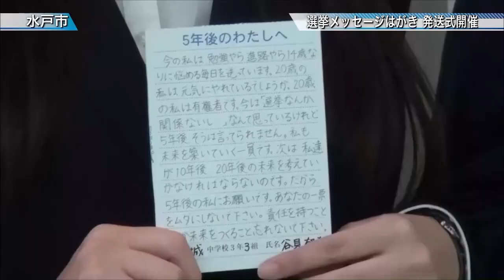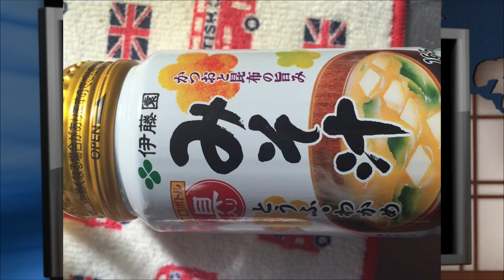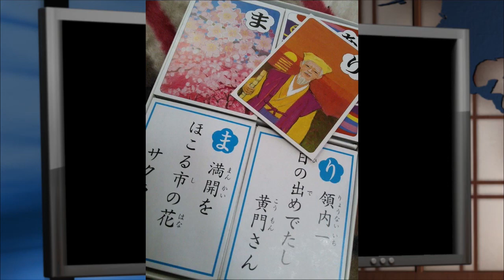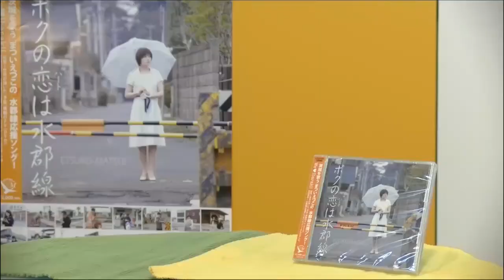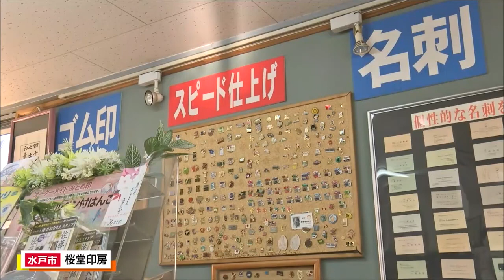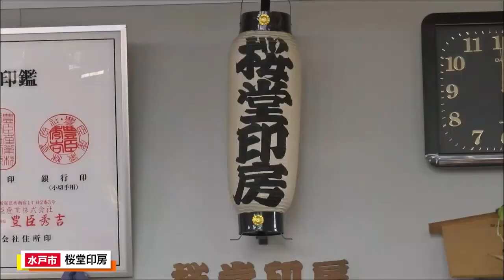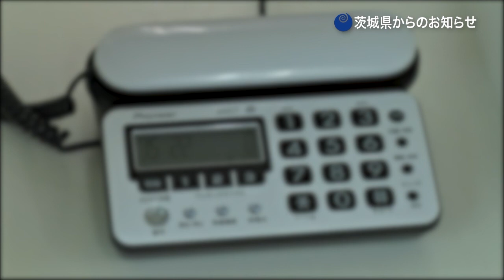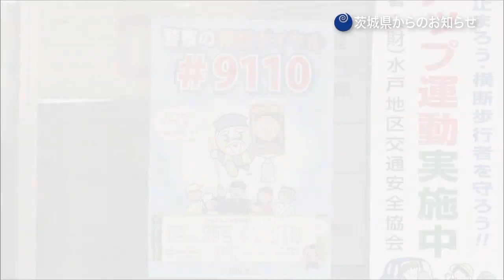いばキラStationアーカイブス（H26.12.1）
00:00〜
今日は石岡市の「東筑波ユートピア」から鈴木桃子がお届けします!!

茨城県内の話題を皆さんにお届けする【茨城新聞ニュース】
09:10〜「強盗対策 模擬訓練実施（笠間市)」
11:19〜「シクラメン 出荷最盛期(那珂市)」
13:50〜「選挙メッセージ 発送式開催（水戸市）」

17:43〜
「いばキラピックアップ」
皆さんにご投稿いただいた身近なニュース、写真・映像などをご紹介。
投稿はいばキラTVのFacebookページにて、随時募集しております！

32:11〜
「いばキラPeople！」
今回はジェームス英樹が水戸市の「桜堂印房」へ。
店主の藤田和久さんにお話しをお伺いしてきました。どうぞお楽しみに！

この他にも茨城県の旬な情報・話題を盛りだくさんでお届けします！